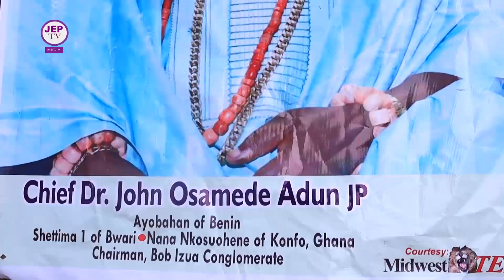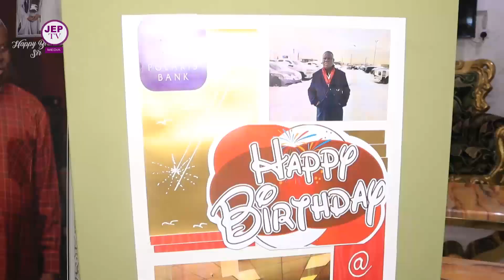BOB IZUA BIRTHDAY CELEBRATION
BOB IZUA celebrate 70 years